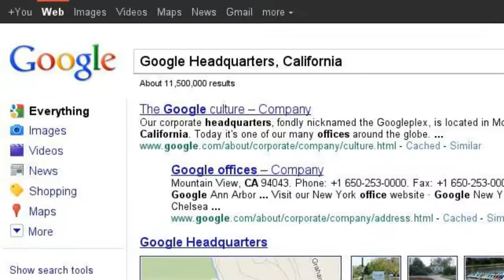NDA SWAT TEAM Wants YOU